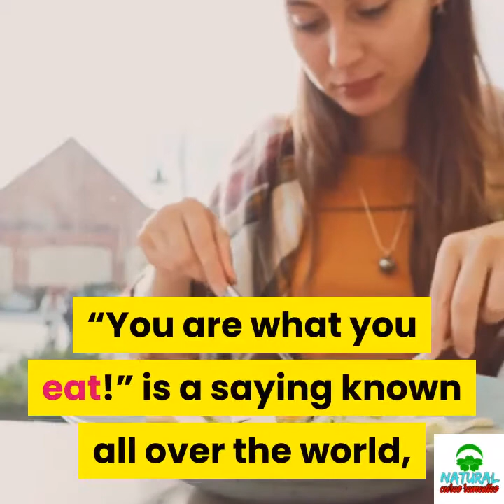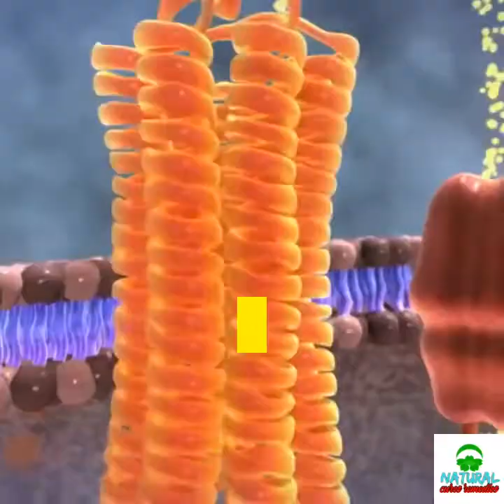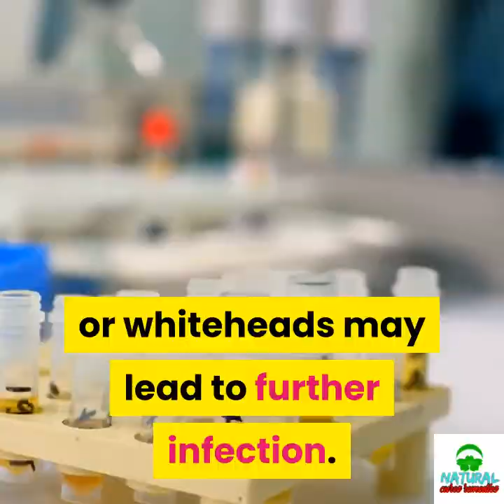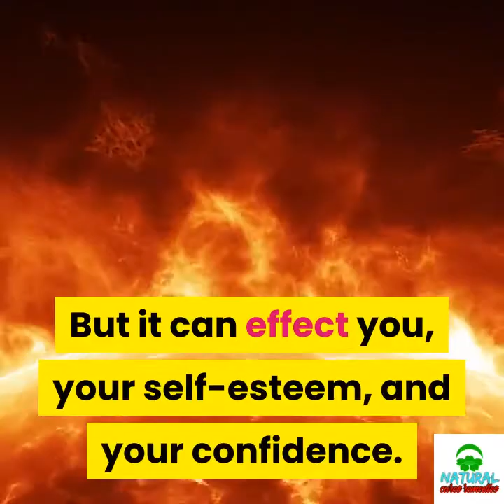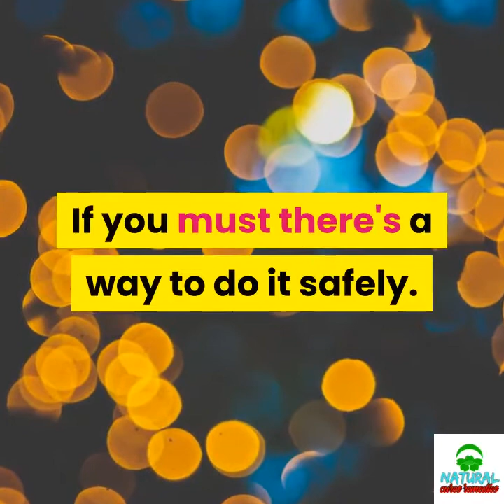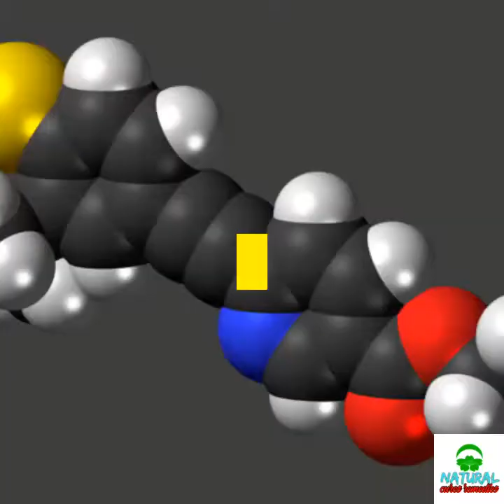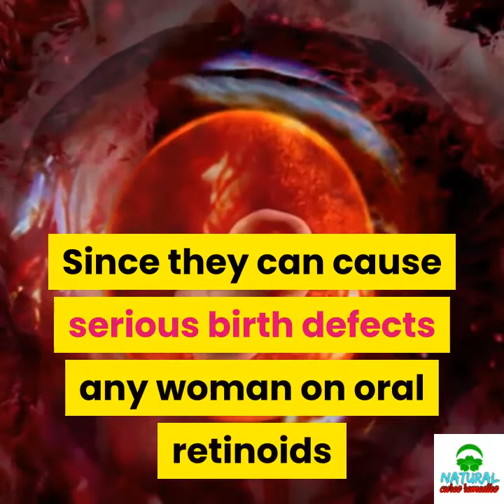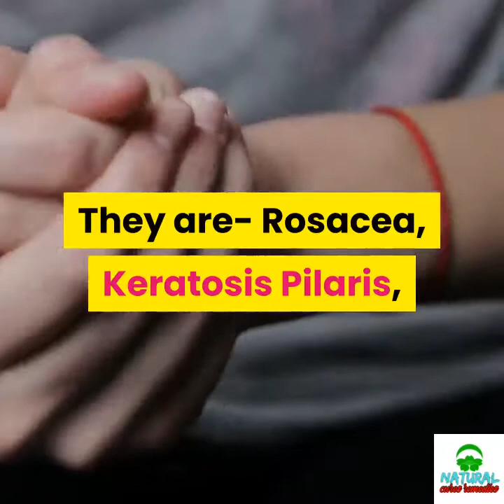✅How to Get Rid of Pimples/ Acne + Marks in 3 Days | 3 Home Remedies || loan nguyen acne treatment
How to Get Rid of Pimples/ Acne + Marks in 3 Days | 3 Home Remedies

Inspired by HIEN NGUYEN Acne Treatment  a videol call : "Hien Nguyen Acne Treatment EP 39 | HIEN NGUYEN’’

Inspired by Loan Nguyen Acne Treatment a video call : "PEARL ACNE (42 minute) 68 | Spa Loan Nguyen"

Inspired by Loan Nguyen Acne Treatment a video call : "See removing acne to relax while you're at home (141) | Loan Nguyen"

Inspired by JadeyWadey 180 a video call : "{ASMR Soft Spoken} Dehydrated Clogged Skin Facial + Microneedling for Acne Scars & Scalp Massage"

Inspired by Natural Home Remedies  a videol call : ‘1 USE SKIN WHITENING REMEDY || LIVE DEMO || WHITEN SKIN WITH BEETROOT | Natural Home Remedies’’

Inspired by AbrahamThePharmacist  a video call : ''How To Get Rid of Acne | Best Spot Treatment | How To Use Benzoyl Peroxide | Prevent Acne (2018)’’

Inspired by BluntlySassy  a video call : ''How to Get Rid of Pimples/ Acne + Marks in 3 Days | 3 Home Remedies’’

If you suffer from acne, here is a letter from a former Acne patient to you to offer the most effective yet common sense acne treatment to “zap those zits!”

As the Father of Medicine; Hippocrates once stated: Let your foods be your medicine, and your medicine your food

It will be an understatement to say he is correct and had I known of this during my close to a decade of marring acne and sheer waste of money on so-called acne products, perhaps my life-at that time-would have been much happier.

Well, now that I do know, with the staggering number of acne patients left (last time I stumbled on the number, we are talking 50 million plus people folks!), I feel the least I can do is inform or better still remind the public of this simple discipline towards acne treatment, naturally and permanently.

I can boldly say, starting today, if you suffer from acne and want to see it gone, like I did so many years back: You have to stop eating acid-forming/disease forming foods. In lay-man terms: Junk and processed foods and drinks. How did I figure this out? Well, at the time I was a Michael Jackson fan and had read in some books on him that he as well as Jermaine, his brother, suffered from severe acne as teens but were able to control it with a change in their diet, from the Standard American diet to a healthier vegetarian one.

Needless to say, I swore off junk food as the first step towards a successful acne treatment and started doing my own research to validate this claim and indeed, that suggestion is correct. “